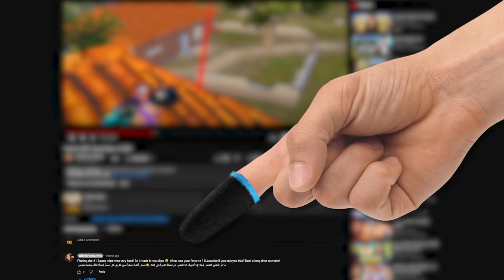In EVERY game there is a HERO!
You can find Raydins younger brother Hlak , Abu Miral

Mehmood Khan
حسن علو
sEkoPUBG
ابو المجد2